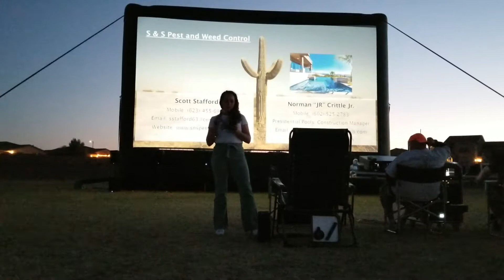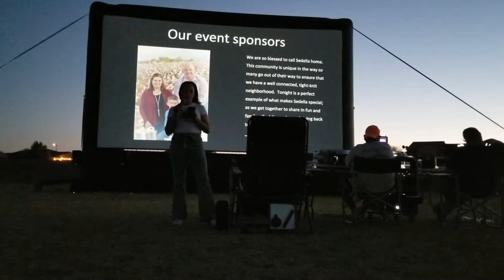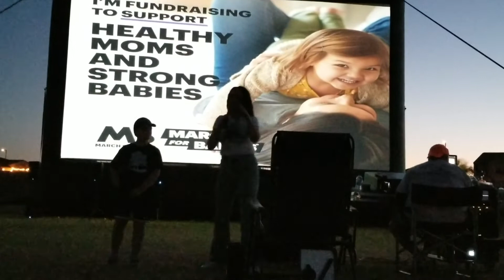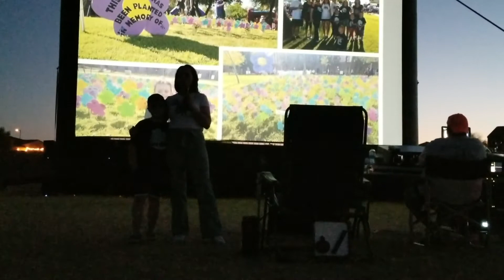March of Dimes Fundraiser Caralees speech 2021